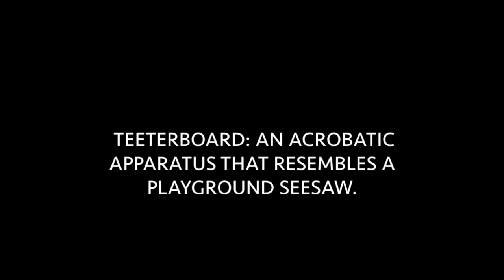Warehouse Circus Flies Higher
Join Warehouse Circus Inc. and help us teach and train Teeterboard in 2015.